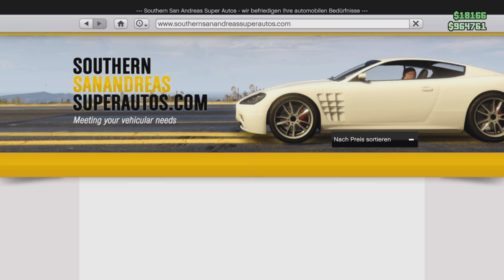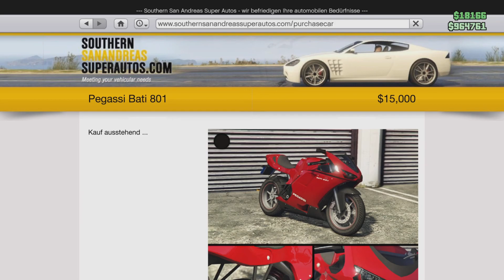Car Tuning #11 | Pegassi Bati 801 Tuning! GTA Online [Deutsch/German] PS5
In diesem Part tunen wir die Pegassi Bati 801!!